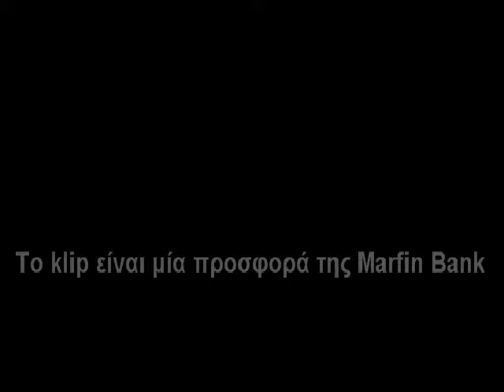ΚΚΕ @ ΠΑΣΟΚ : Πήρατε"εύσημα"ΛΑΟΣ 7Sep'10